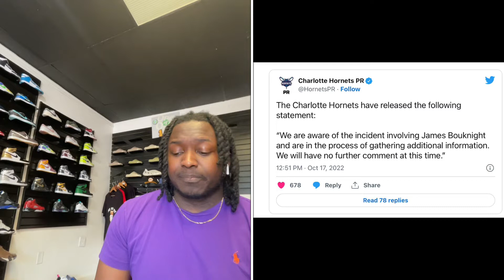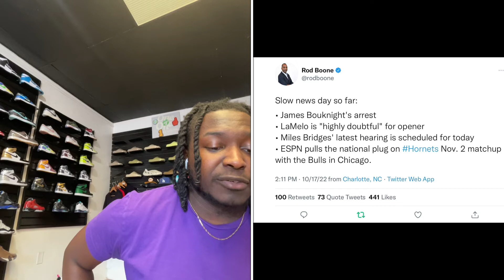James Bouknight arrested for DUI! Do the hornets have a culture problem?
Monday news broke that Bouknight was arrested sometime a few days ago for dui he has since joined the team back at practice Monday , but this is yet another bad look for charlotte who has already had a crazy off season